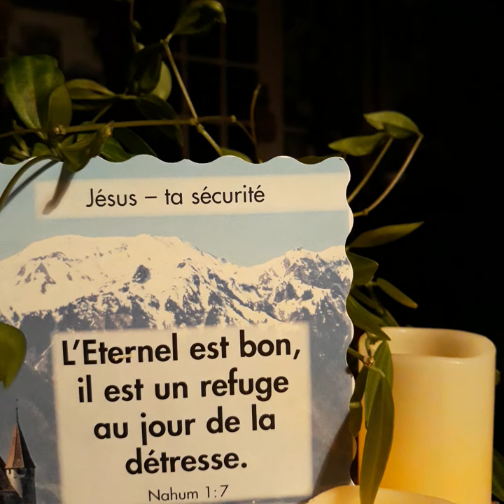Ton nom le plus beau des noms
Au coeur  de la louange ( du groupe de feu de joie (très ancien chant  ) chanté  par Danielle